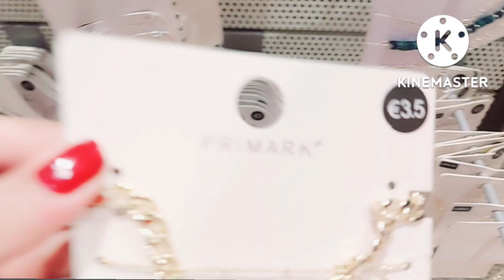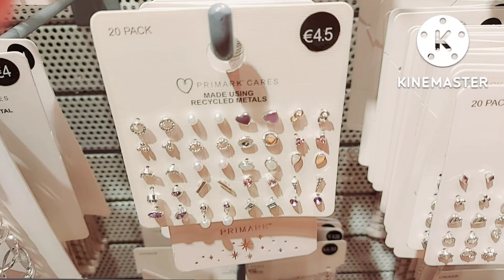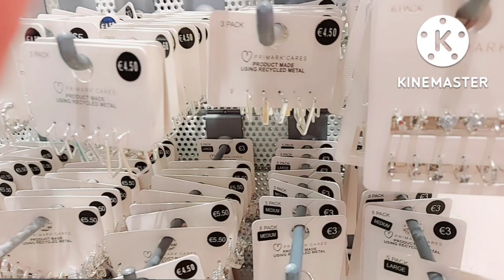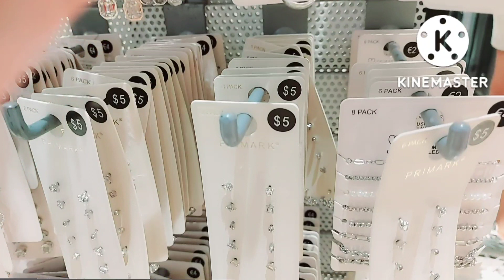PRIMARK JEWELLERY NEW COLLECTION-SEPTEMBER 2022